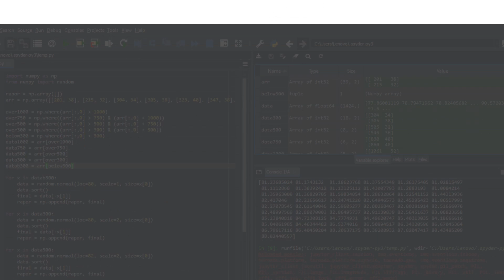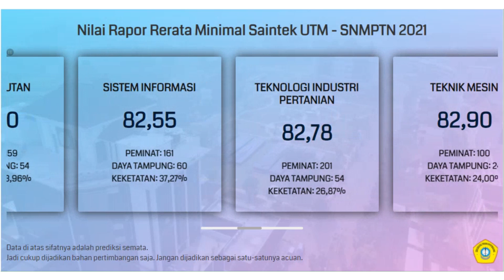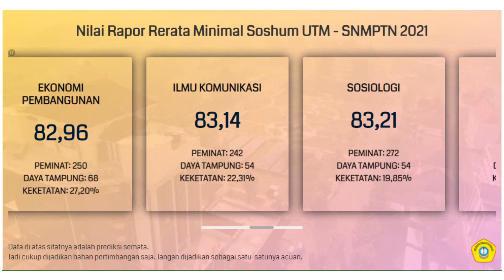Nilai Rata-Rata Rapor Minimal untuk Lolos SNMPTN UTM (Trunojoyo) 2021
Buat kalian yang bingung dan merasa kurang percaya diri dengan nilai rapor yang kalian miliki untuk bisa lolos SNMPTN di UTM (Universitas Trunojoyo Madura, kalian bisa menyimak video di atas. Video di atas adalah info singkat mengenai prediksi nilai rata-rata rapor minimal untuk bisa lolos di SNMPTN UTM.

Semoga video di atas bisa bermanfaat dan bisa membantu kalian yang masih bingung untuk menentukan pilihan jurusan di SNMPTN. Khususnya di UTM.